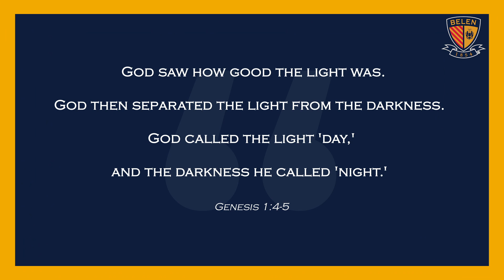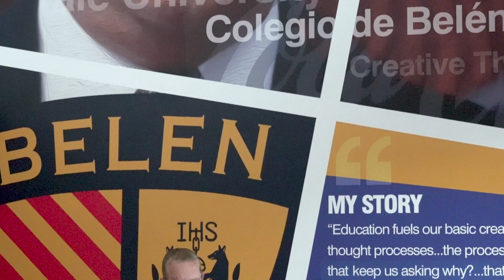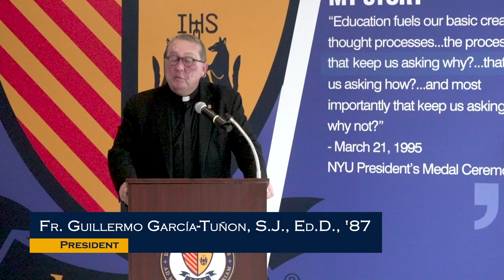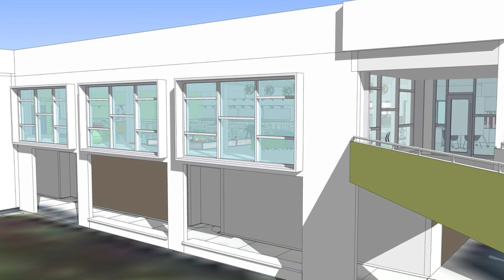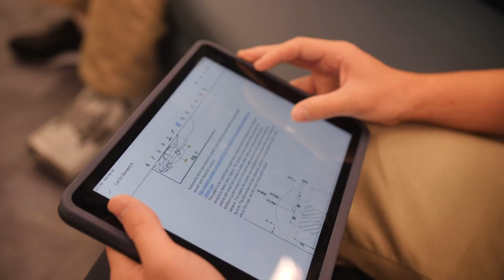Blessing Ceremony of The Roberto C. Goizueta Innovation Center at Belen Jesuit Preparatory School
The Roberto C. Goizueta Innovation Center at BelenJesuit, a brand new state-of-the-art classroom and maker space, was blessed by school chaplain Father Christian Saenz, S.J., Ph.D., '95. FatherWillie shared his appreciation to our benefactors, especially Cuban-American entrepreneur and Belen alumnus Roberto C. Goizueta '49 after whom the Innovation Center is named.

To learn more about The Roberto C. Goizueta Innovation Center